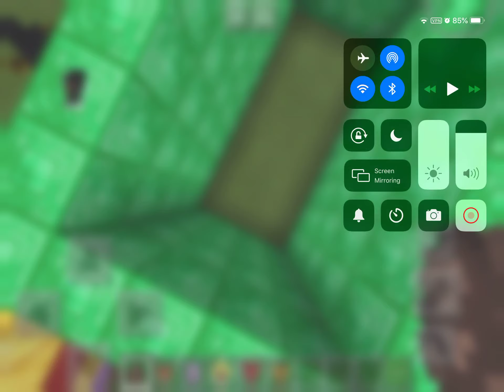Fnaf vs villagers (just mostly building)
Just mostly building